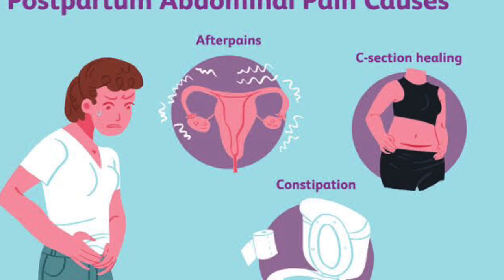What happens after delivering a baby |hyderabadi